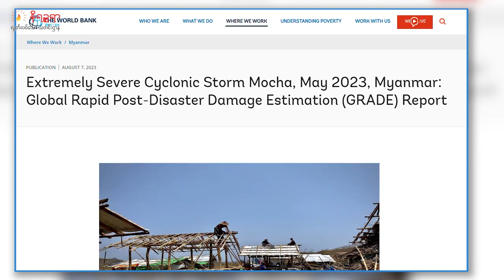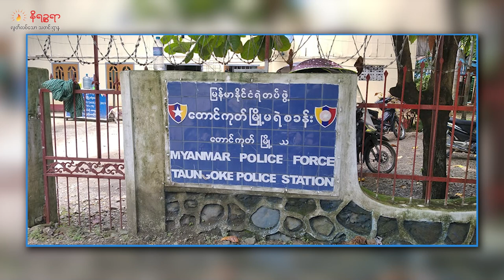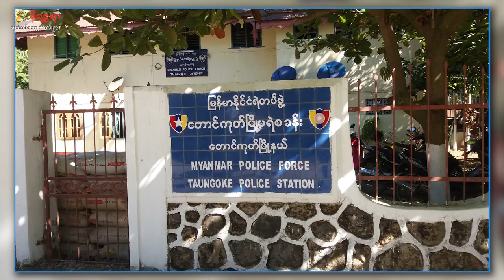သြဂုတ်လ ၁၃ ရက်နေ့ နိရဉ္စရာ နေ့စဉ် ရုပ်သံအစီအစဉ်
ဒီကနေ့ တင်ဆက်ပေးမယ့်သတင်းတွေကတော့

- ရခိုင်ပြည်နယ်ထဲမှာ မိုခါ ဆိုင်ကလုန်းမုန်တိုင်းကြောင့် ပျက်စီးဆုံးရှုံးမှုပမာဏဟာ စုစုပေါင်း အမေရိကန် ဒေါ်လာ ၂ ဒသမ ၂၄ ဘီလျံရှိတယ်လို့ ကမ္ဘာ့ဘဏ်ကထုတ်ပြန်တဲ့သတင်း

- နယ်စပ်ကုန်သွယ်ရေးမှာ အရေးပါတဲ့ မောင်တော-အငူမော် ကားလမ်းပိုင်းမှာ လမ်းပိုင်းတချို့နဲ့ တံတား တချို့တို့ ဆိုးဆိုးဝါးဝါးပျက်စီးနေတဲ့သတင်း

- တောင်ကုတ်လူသတ်မှု ကျူးလွန်သူလို့သံသယရှိသူ စစ်ကောင်စီတပ်သားလင်မယားကို ရဲက ဖမ်းမိထားပြီးမှ စစ်တပ်ဆီလွှဲပြောင်းပေးထားလို့ အမှုမှန်ပျောက်ဆုံးသွားမှာကို စိုးရိမ်နေတဲ့သတင်း